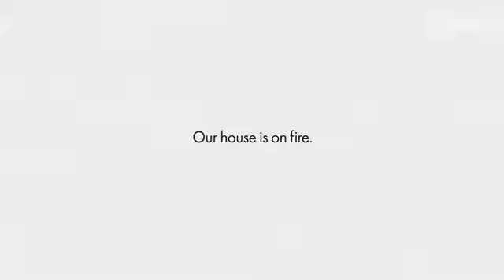Fridays For Future - Our House Is On Fire (2020, USA)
A creative climate change PIF from Fridays For Future.